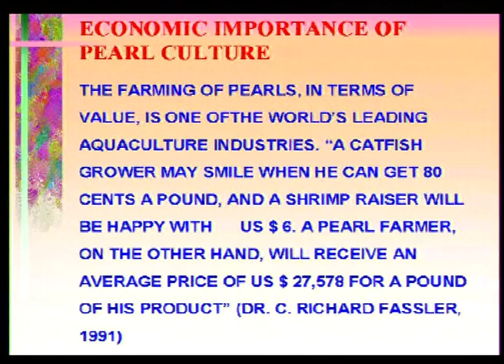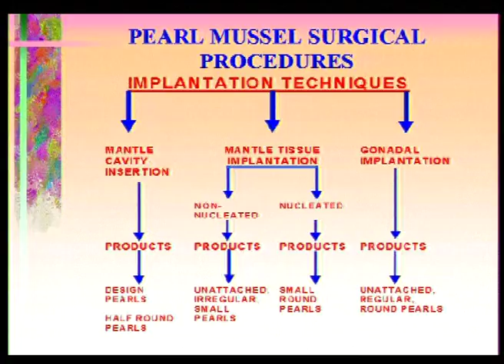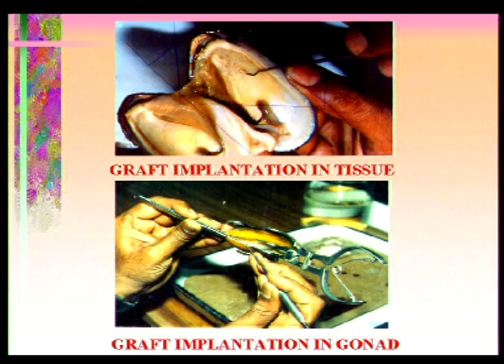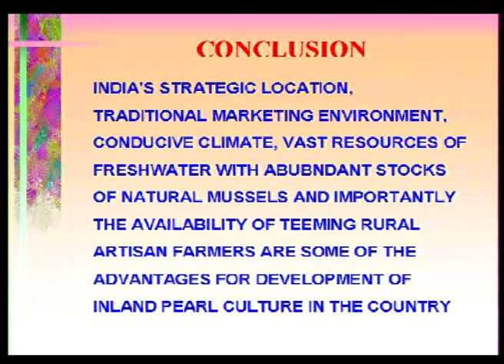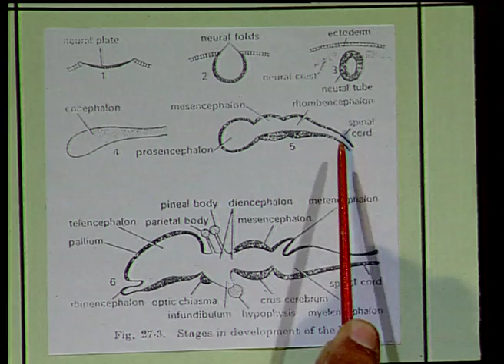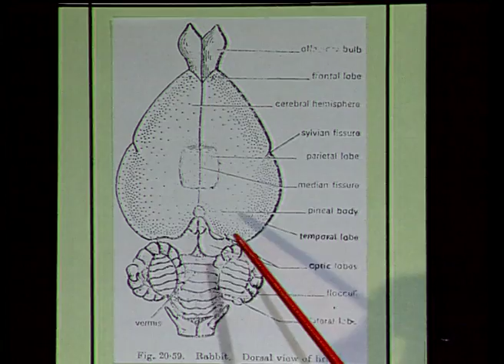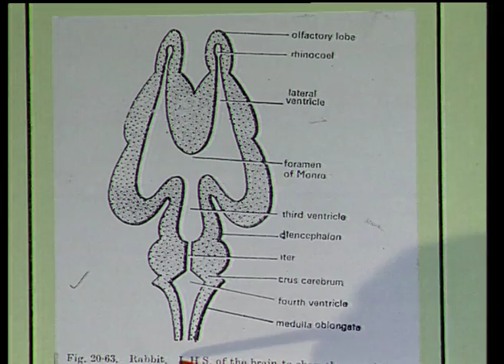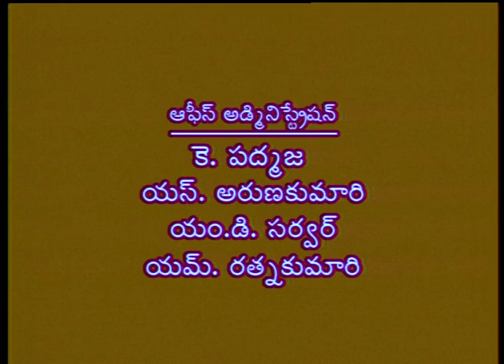Dr B R Ambedkar Open University I Degree B.Sc 2nd& 3rd year I Zoology - Freshwater - Pearl Culture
SAPNET - MANA TV AMARAVATI

Lesson-1
Dr. I.. Damayanthi Devi
Prof. in Zoology
Dept.of Zoology
Dr B R Ambedkar Open University

Lesson-2
Degree 2nd & 3rd  year
ఆచార్య . గిరిజా నేతి
అధ్యక్షులు, జంతు శాస్త్రవిభాగం